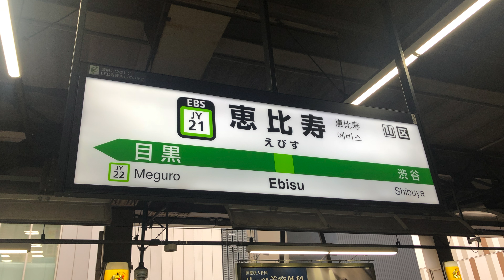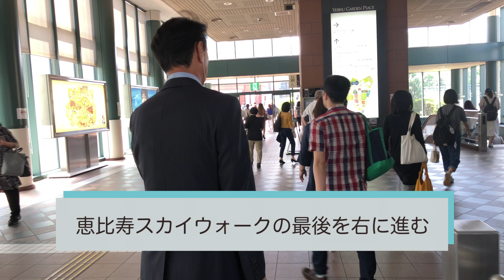ウェスティンホテル東京へのアクセス・恵比寿駅からの最適で快適な行き方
東京恵比寿にあるスターウッドの高級ホテル「ウェスティンホテル東京」へのアクセス方法を解説。恵比寿駅から徒歩でホテルまでたどり着くための最適な道のりを撮影しました。このルートは雨に濡れることもなく、信号や道路を渡る必要がないので安心です。当サイトでは、ウェスティンホテル東京の宿泊記＆お得で徹底的な楽しみ方もご紹介しております。

★必読記事：ウェスティンホテル東京 宿泊記＆お得に徹底的に楽しむ8つの裏ワザ

撮影環境：iPhone X・DJI OSMO Mobile・FiLMiC Pro